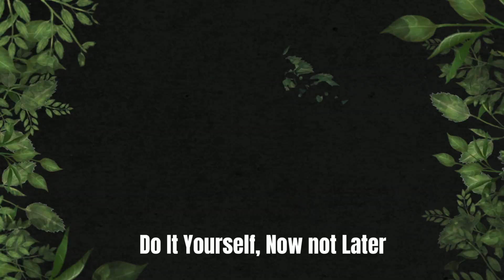Only two Bitter Gourd plants, we harvest every week - Growing Bitter Gourd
Growing bitter gourd is very easy, if you grow it well, will get lots of fruit, although not at the same time.
In this video, I want to share that only two Bitter Gourd plants, we harvest every week.